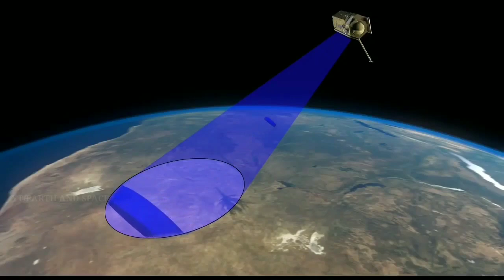Superpower America ने मांगी INDIA से मदद || अब दोनों देश होंगे एक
Earth and space ,
Nisar mission,
Isro nasa mission,
Isro ,
Nasa,
Isro mission,
Nasa mission,
Isro nasa joint mission ,
Nasa mission with isro,
Narendra modi ,
Trump ,
America ,
United states ,
Nisar mission in hindi ,
Nisar mission details in hindi ,
Nisar mission 2021,
Nisar mission jankari in hindi ,
Isro new mission details in hindi ,